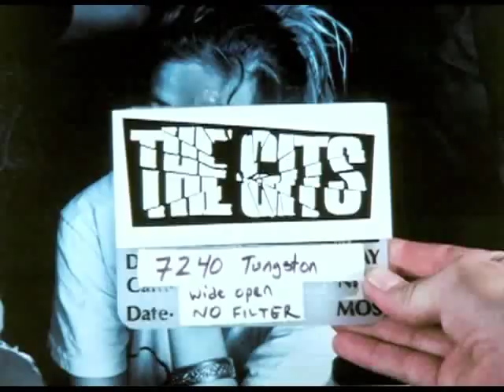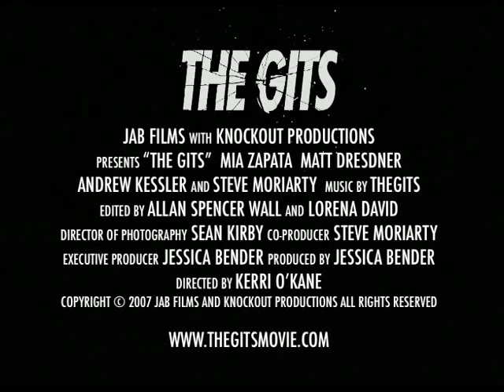New "The Gits" Trailer (2007)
This is a new trailer clip from the documentary THE GITS that played at SXSW, RESFEST in BRAZIL, Canada and more in 2007. The film is travelling and dvds will be available shortly along with a theatrical release coming first. VIVA MIA ZAPATA!